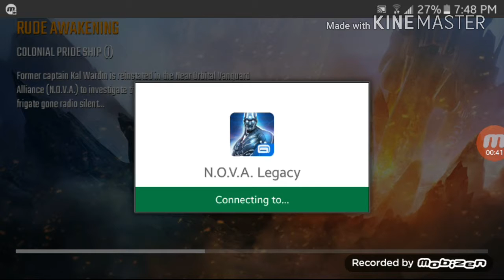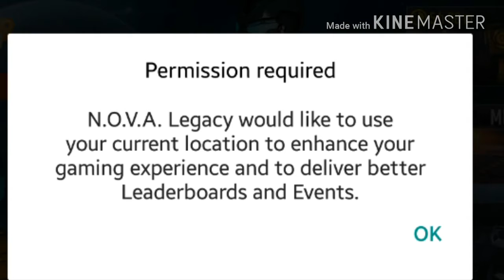IT RETURNS IN A DIFFERENT WAY | N.O.V.A. Legacy | #1